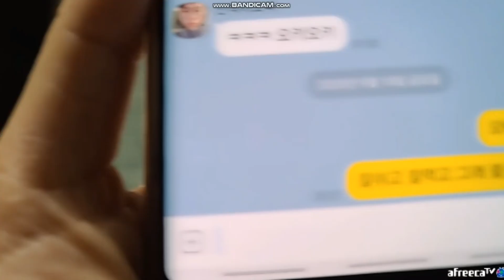감스트랑 통화하는 파이